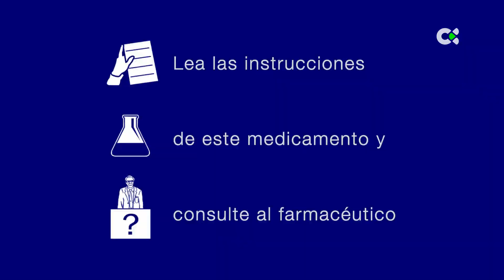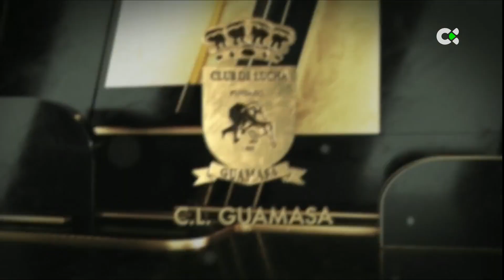Deportes TN1 | 12/01/23